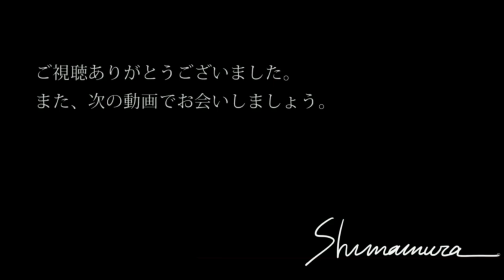【抽象画】形を考える【Abstract Painting】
動画のご感想等、コメントいただけると大変励みになります。
気に入っていただけたら、グッドボタンでお知らせください👍

作品についてのお問合せはこちらまで

フェイスブック shima.yuki.art